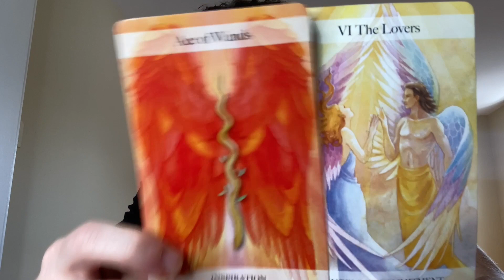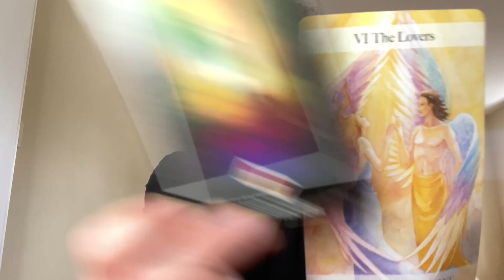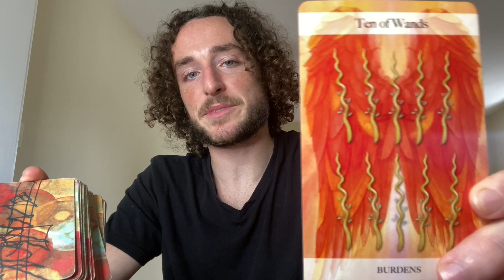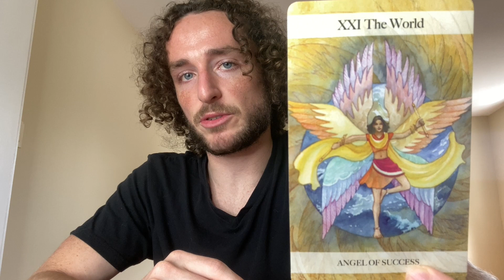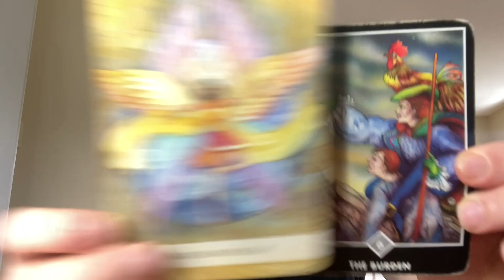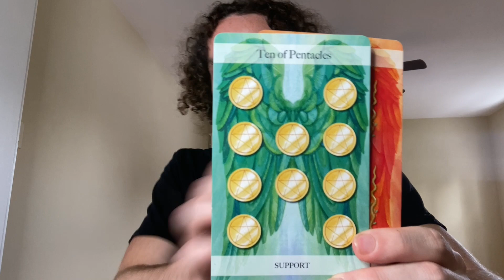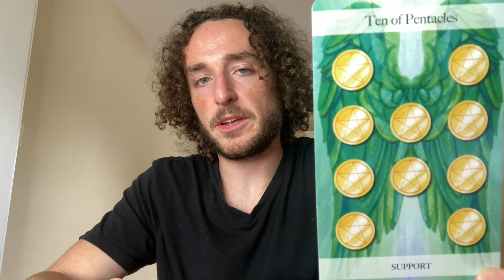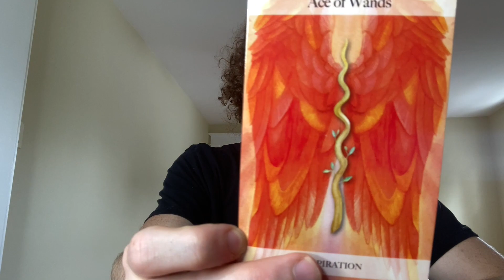Libra "Finally Receive What You Are Owed!" September 2021 Tarot Reading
Schedule:👇 (will shift occasionally)
Monday:  Fire Signs (Aries, Leo, Sagittarius)
Tuesday: Air Signs (Gemini, Libra, Aquarius)
Wednesday: Water Signs (Pisces, Cancer, Scorpio)
Thursday: Earth Signs (Taurus, Virgo, Capricorn)